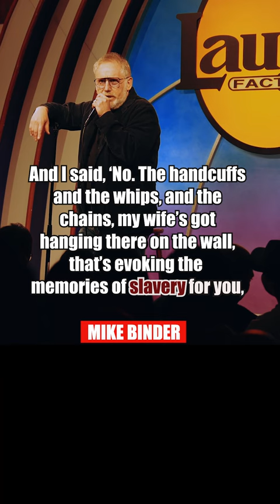Why can't I call it the master bedroom anymore#shorts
YOU CAN'T CALL IT THE MASTER BEDROOM ANYMORE.